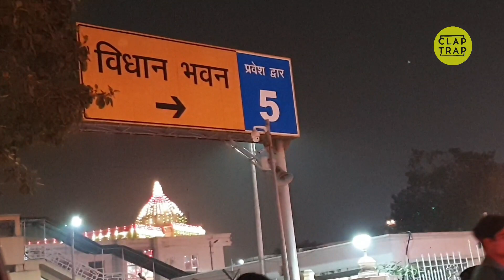LIGHTS FOR ALL A WONDERFUL EFFECT || LIGHTS CAN CHANGE EVERYTHING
Lights can change the look of your house completely.
Never use tubelights open, open bulbs.
Use lamp shades in your drawing room and bed room for better impact.
Use proper bulbs, like white is for living and drawing room top lights, yellow are for bed room.
Use proper light. use floor lamps for tall looks.

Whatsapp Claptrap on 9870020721